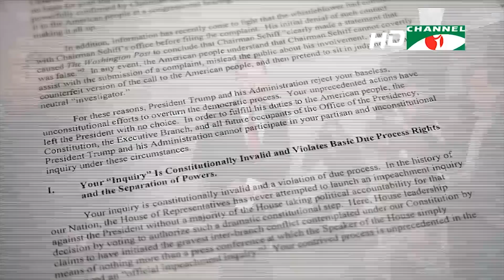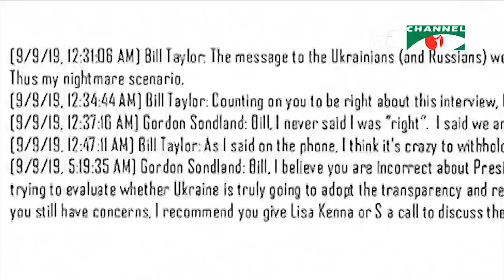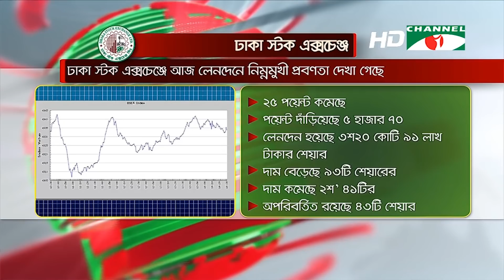চ্যানেল আই সন্ধ্যা ৭টার সংবাদ || Channel i NEWS 7PM (OCTOBER 09, 2019)